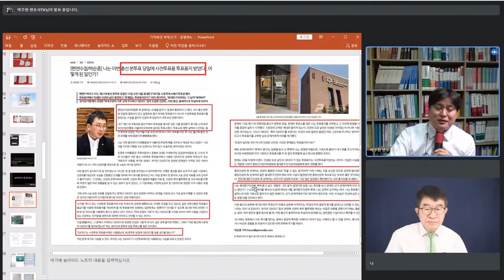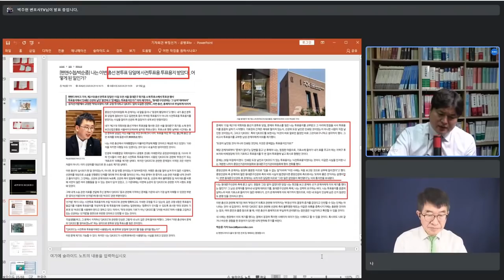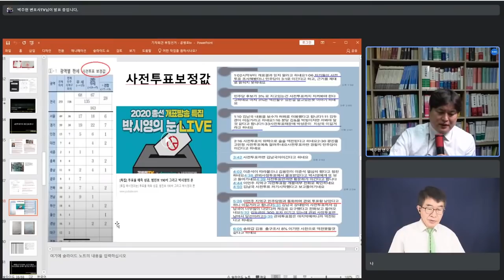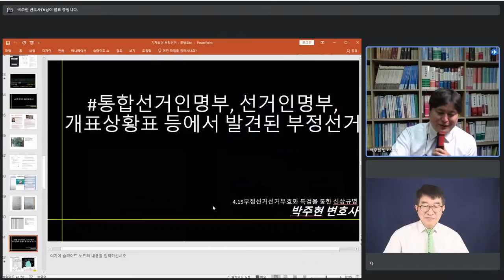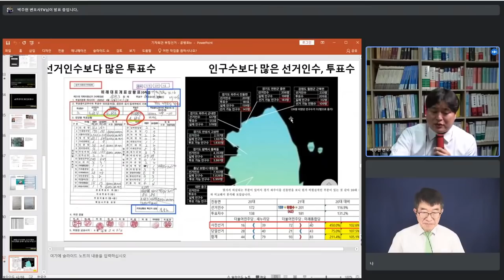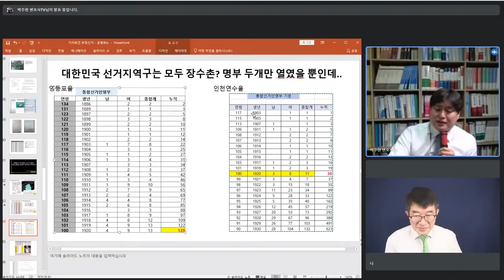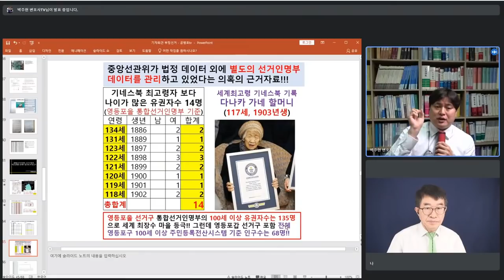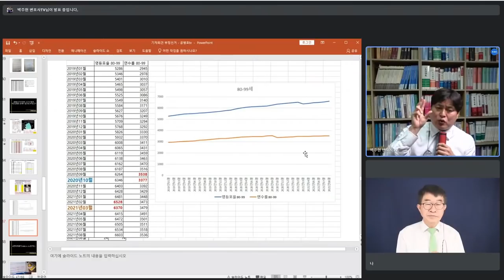"당일 투표지까지 손대지 않을 수 없었던 이유는?" / 마지막 순간까지 분주하게 숫자 맞추어야 하고 / 법원증거 보전 전에는 당일,사전투표지가 너무 차이가 나기 때문 [공병호TV]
[인터뷰]

Bitcoin : 3MTW849AkP2ftLeSK2teZHMmzLu7Z83s9U